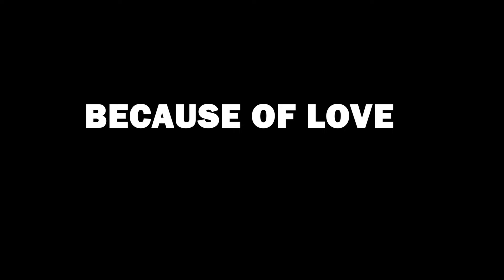BECAUSE OF LOVE OFFICIAL TRAILER GAMBIAN SKILL STAR MOVIE/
We promise to produce the best and quality movies which can boost our filmmaking industry in the whole world at large.